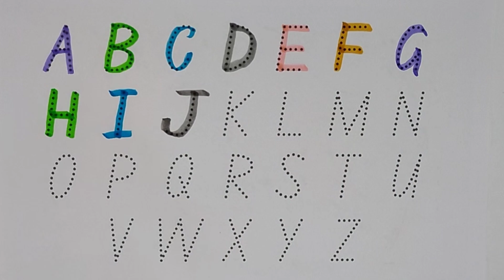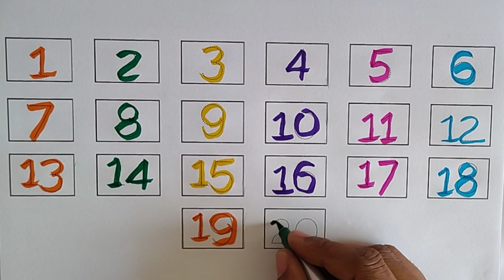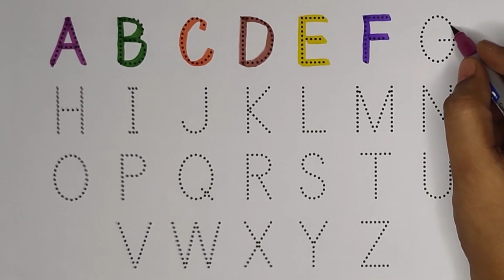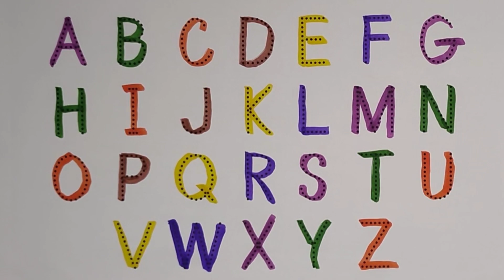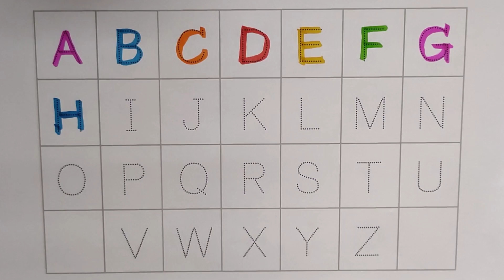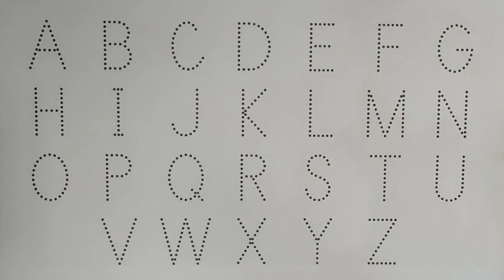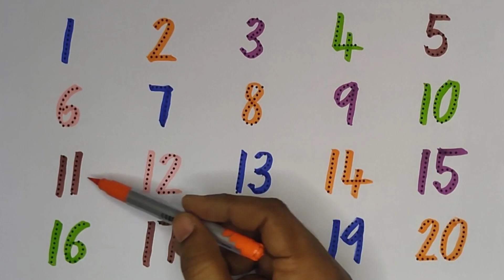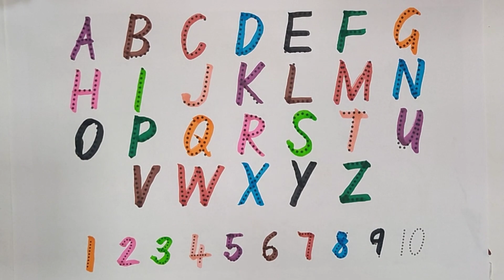Counting 1-100 songs for kindergarten | 1 to 100 counting song in english | learn to counting, abc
Counting 1-100 songs for kindergarten | 1 to 100 counting song in english | counting | numbers, abc
toddler learning video song numbers
toddler learning video
counting numbers song nursery rhymes 1-100
own two three
123 numbers
1 to 100 counting